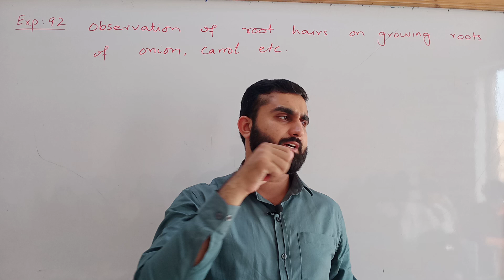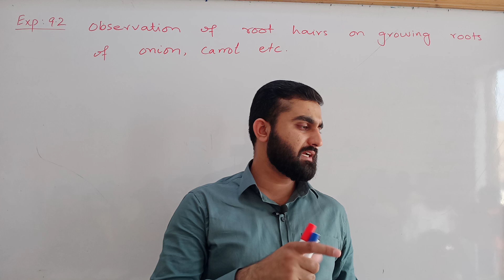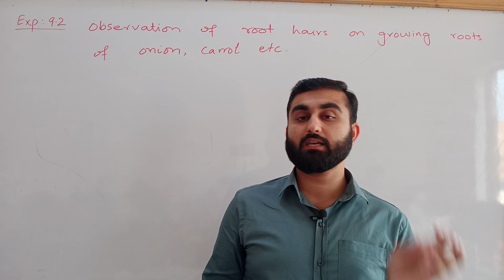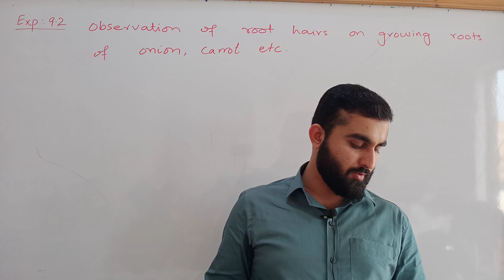Observation of root hairs on growing roots of onion carrot | 9th biology practical | Exp 9.2